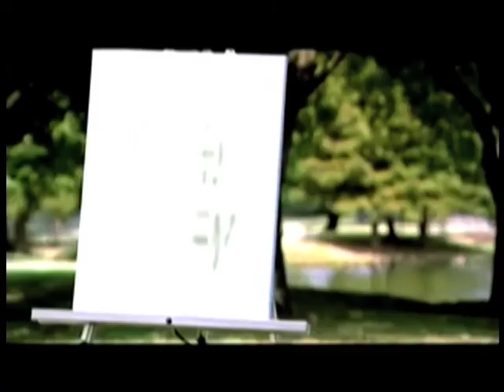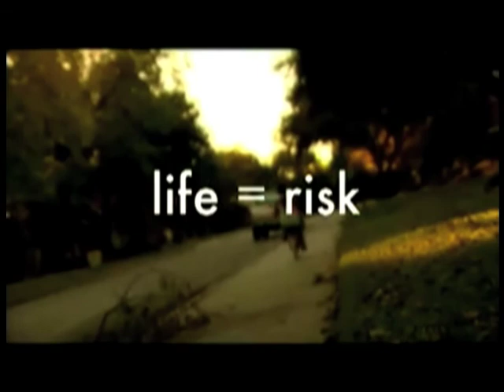High School Hockey: Patriots vs Central Regional 1/6/14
Watch the action as the JFK/Colonia Patriots take on Central Regional on the Patriot's Home Ice.